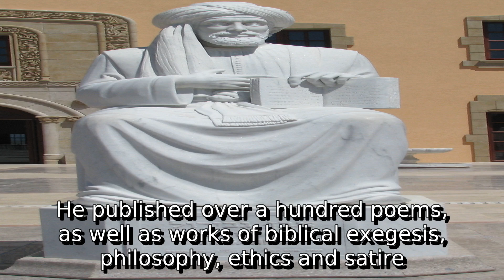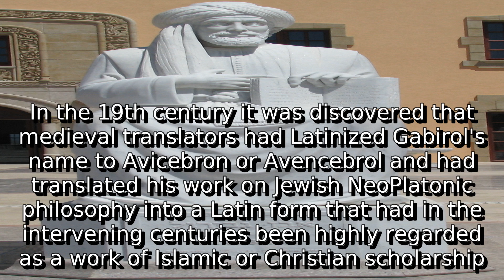Learn about solomon ibn gabirol | what is aej region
A detail information about what is aej region. I do not own it. I just make video out of this so that some people get some help.